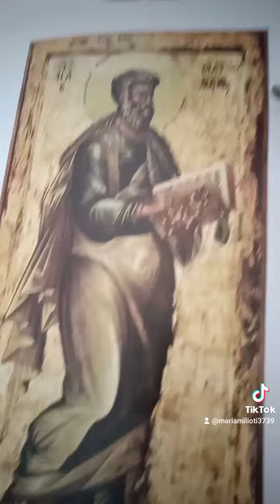Αντιγραφή έργου, πάνω στην Μακεδονική Τέχνη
Ο Άγιος Ματθαίος 13 αιώνας, National Museum Ohrid εικ.1.
Πληθώρα χρωμάτων και σχημάτων
Αντιγραφή έργου, πάνω στην Μακεδονική Τέχνη 2012
Διά χειρός Μαρίας Μηλιώτη 2012 εικ.2